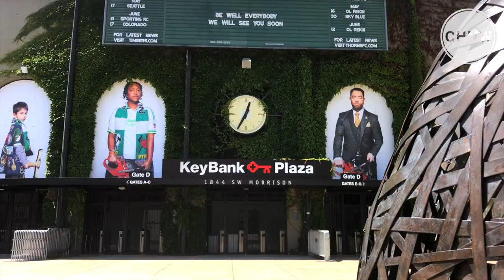Goose Hollow Neighborhood | College Housing Northwest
Our Goose Hollow location is situated within the trendy neighborhood of Goose Hollow.

Goose Hollow Tower and Plaza are just moments from Portland State University, so your commute to school will be so easy you’ll even have time to grab that cup of coffee!

Plus, we're steps away from all public transportation lines for direct access to your favorite cafe, bookstore or local coffee shop.

Address: 1604 SW Clay St. Portland, OR 97201

College Housing Northwest is a nonprofit organization founded in 1969 by students to support students in the areas of housing, academic success, and personal development. As part of this mission, College Housing Northwest provides below-market rate housing for students pursuing higher education in the Portland and Corvallis areas.